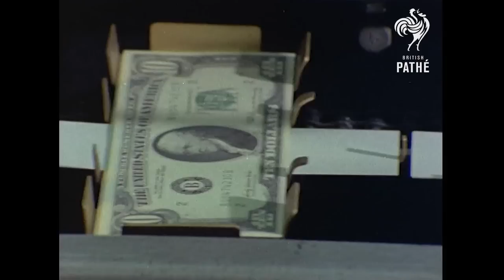8 Places You Are Not Allowed to Visit I British Pathé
There are places in this world that neither you or me are allowed to visit. Secret hideouts, exclusive clubs and holy temples that are shielded from the public. Indy went on a secret mission and found out more about  8 mysterious places that no outsider will ever see or visit.

Which of these place would you like to visit if you had the chance?

Please note: The videos we used do not reflect true facts, they´re merely an instrument to underlay the information given by us with images.

- CREDITS -
presented by: Indiana Neidell
written by: Johanna Müssiger
camera and sound: Markus Kretzschmar
editor: Markus Kretzschmar

A Mediakraft Networks GmbH production, 2014.

Specially interested in War?
You're more into girly stuff?

About British Pathé
Pathé News was a producer of newsreels, cinemagazines, and documentaries from 1910 until 1976 in the United Kingdom. Its founder, Charles Pathé, was a pioneer of moving pictures in the silent era. The Pathé News archive is known today as "British Pathé". Its collection of news film and movies is fully digitised and available online.